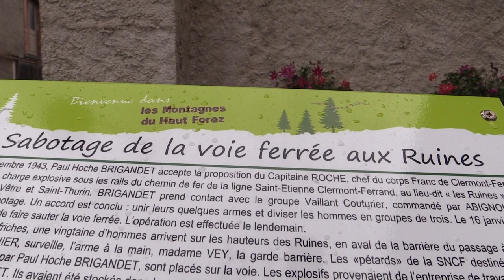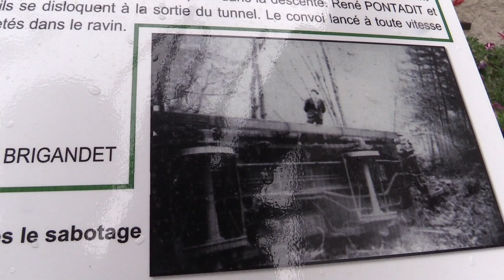Histoire de train sur la ligne Thiers-Noirétable-Boën la résistance n° 2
deuxième témoignage sur un acte de résistance du maquis contre l'utilisation de la ligne de chemin de fer par les troupes allemandes lors de la deuxième guerre mondiale